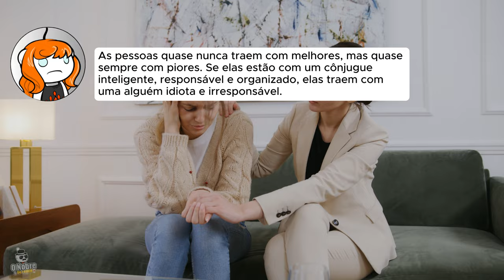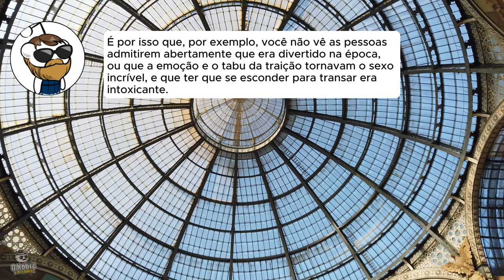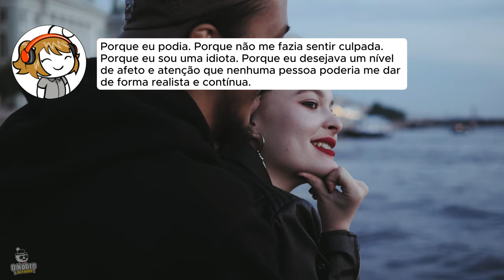Por que as pessoas TRAEM em um relacionamento?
▶️Kwai: @ONobreDoreddit
Capítulos
00:00 - História 1
Canal dedicado a histórias e relatos do Reddit.